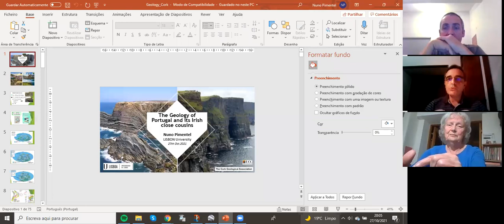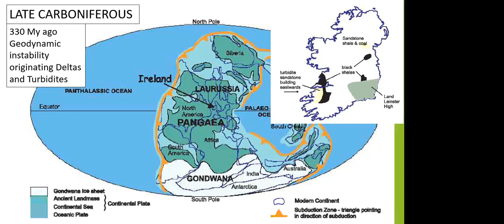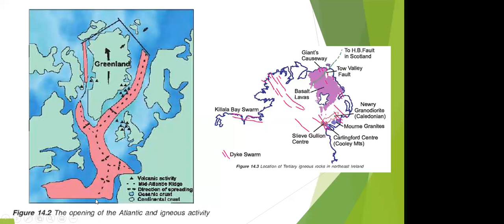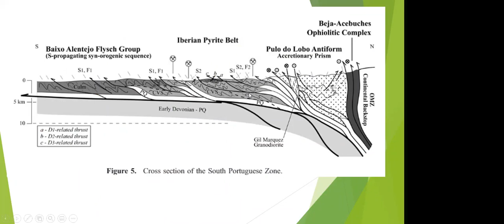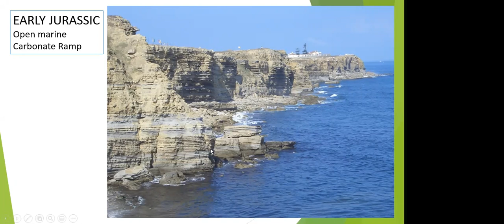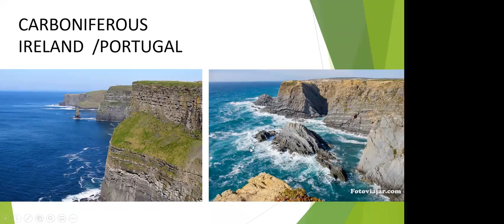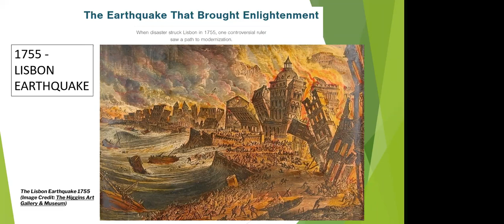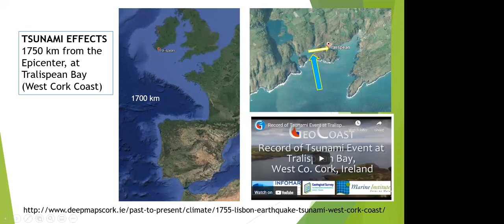The Geology of Portugal and its close Irish Cousins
Lecture presented 27/10/2021 by Dr  Nuno Pimental, University of Lisboa